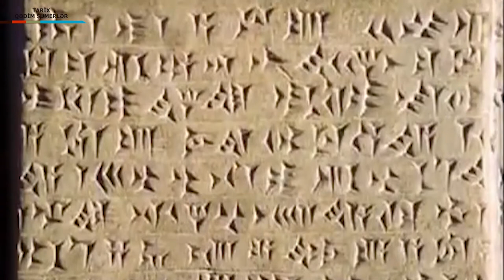Tarix - Dedim shumerler